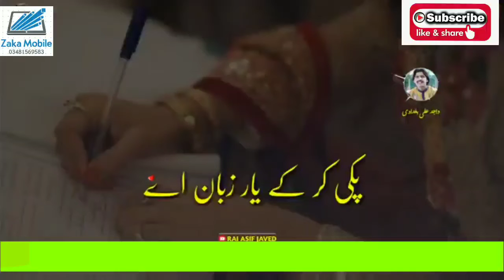Wajid Ali Baghdadi New Whatsapps Status 2019